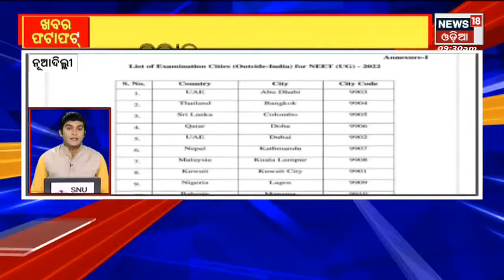Khabar Fatafat News | 7th April 2022 | News18 Odia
00:00 Neet Exam 2022
2:09 Deputy Meyor Election
04:07 Excon 2022
05:26 Bolangir Protest
08:57 Manas Murder Case Flp
କ୍ୟାମେରାମ୍ୟାନ୍‌ ମାନସ ସ୍ୱାଇଁ ହତ୍ୟା ମାମଲା: ଏଥର ଖୋଲିବ କି ମେମୋରୀ ଚିପ୍‌ ସସ୍ପେନସ ? କଣ ଅଛି ମେମୋରୀ ଚିପ୍‌ରେ ?  ଏକାମ୍ର କ୍ଷେତ୍ର ବିକାଶରେ କ୍ଷତି କାହାର ?  ଆଜି 58 NAC ଓ 47 ପୌରପରିଷଦ ଉପାଧ୍ୟକ୍ଷ ନିର୍ବାଚନ | ଦିନ ୧୦ଟାରୁ ନାମାଙ୍କନ |  ସାଢେ ଗୋଟାଏରୁ ୩ଟା ଭୋଟିଂ |  3 ଦିନ  3 ମହାନଗର ନିଗମର ଡେପୁଟି ମେୟର ନିର୍ବାଚନ | ଆଜି CMC ଡେପୁଟି ମେୟର ନିର୍ବାଚନ |  ତନାଘନା ପରେ ଖୋର୍ଦ୍ଧା ବୋଲଗଡ଼ରୁ ଧରାପଡିଲା ଅଭିଯୁକ୍ତ | କହିଲା ଅଭିମାନ ଥିଲା | ଶ୍ରୀମନ୍ଦିର ରୋଷଘରେ ପଶି ନିଜ ହାତରେ ଭାଙ୍ଗିଥିଲି ଚୁଲା |  7th April 2022 | News18 Odia